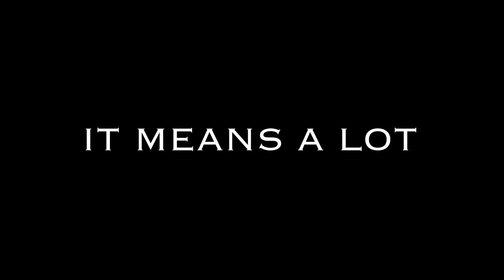Eres Tan Valiente (Audiodescripción)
Los papeles se invierten cuando una mujer sin discapacidad recibe elogios por realizar tareas cotidianas por parte de miembros de la comunidad con discapacidades.